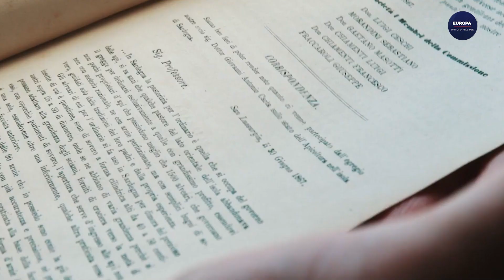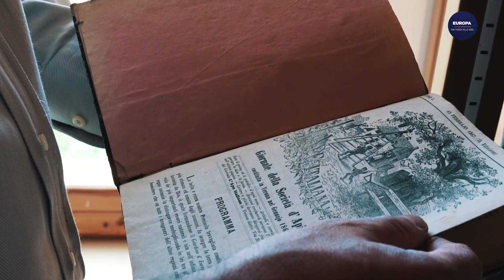10P EUROPA 2024